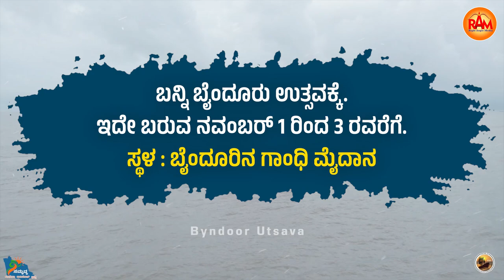ಬೈಂದೂರುಉತ್ಸವ | 2024 ನವೆಂಬರ್ 1 ರಿಂದ 3 ರವರೆಗೆ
ಸಮೃದ್ಧಬೈಂದೂರು ಪರಿಕಲ್ಪನೆಯ ಅಡಿಯಲ್ಲಿ ಸ್ಥಳೀಯ ಸಂಸ್ಕೃತಿ, ಆಚಾರ-ವಿಚಾರಗಳನ್ನು ಬಿಂಬಿಸುವ ಉದ್ದೇಶದಿಂದ ಹಾಗೂ ಇಡೀ ಕ್ಷೇತ್ರವನ್ನು ಸಮಗ್ರವಾಗಿ ಅಭಿವೃದ್ಧಿಗೊಳಿಸುವ ನಿಟ್ತಿನಲ್ಲಿ ಒಂದು ಹೊಸ ಆಲೋಚನೆಯನ್ನು ಮಾಡಲಾಗುತ್ತಿದೆ. ನಮ್ಮ ಬೈಂದೂರಿಗೆ ಜಾಗತಿಕ ಮಟ್ಟದ  ಗುರುತನ್ನು ನೀಡುವ ಮೂಲಕ ಜಾಗತಿಕ ಹೂಡಿಕೆದಾರರನ್ನು ಸೆಳೆದು ಅತಿ ಹೆಚ್ಚು ಉದ್ಯೋಗ ಸೃಷ್ಟಿಗೆ ಪೂರಕವಾಗುವಂತೆ, ಬೈಂದೂರು ಕ್ಷೇತ್ರದ ಬಗ್ಗೆ ಹೊಸ ಚಿಂತನೆ ಸೃಷ್ಟಿಸುವ ಸಲುವಾಗಿ ಆಚರಿಸಲಾಗುತ್ತಿದೆ, ಬೈಂದೂರುಉತ್ಸವ!